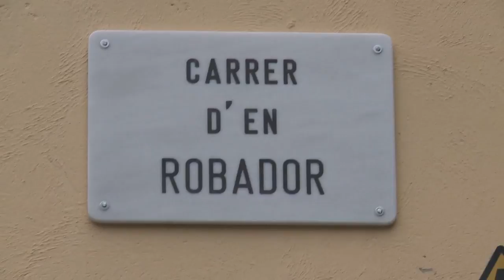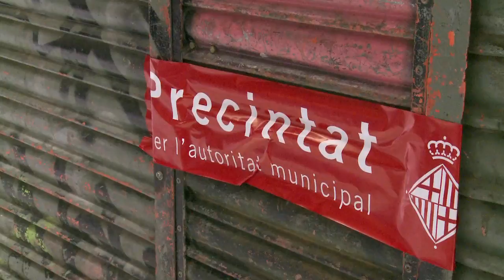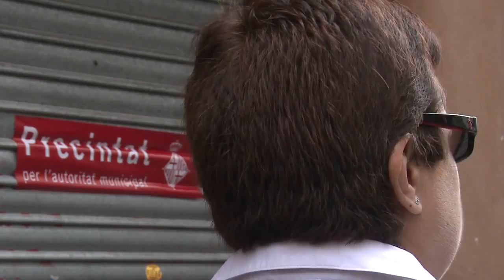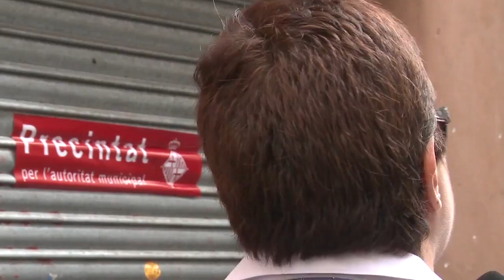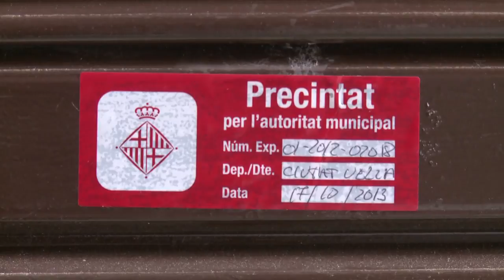Batuda al Raval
17 d'octubre de 2013. La Guàrdia Urbana clausura quatre habitatges i quatre locals al Raval. Només fa dotze dies de la mort de Juan Andrés Benítez, i als carrers del barri del Raval de Barcelona es pot copsar la tensió i la indignació. Malgrat això, avui els responsables polítics del Districte de Ciutat Vella han decidit executar una operació administrativa de precinte de locals comercials i habitatges, on suposadament s'hi exercia la prostitució i s'hi feien activitats sense llicència municipal.
Hem parlat amb les víctimes d'aquest episodi, que en advertit a l'alcalde Xavier Trias de la crispació creixent per culpa d'aquestes actuacions, durant les quals, a més, han denunciat que s'han comès nombrosos abusos i errades que han deixat famílies senceres sense llar.